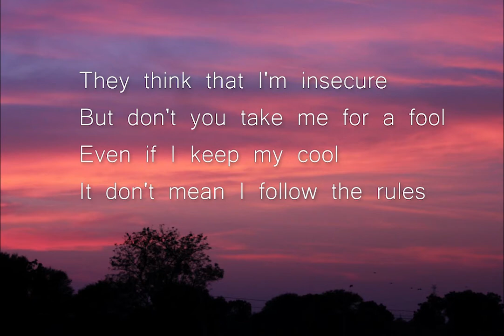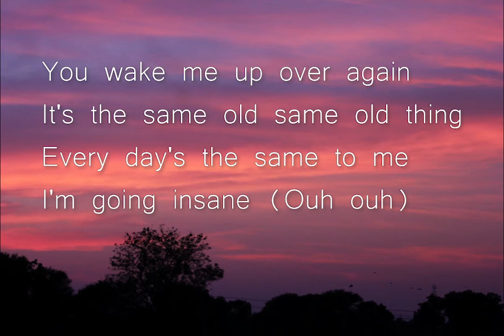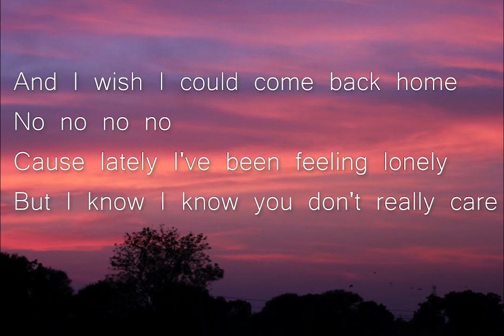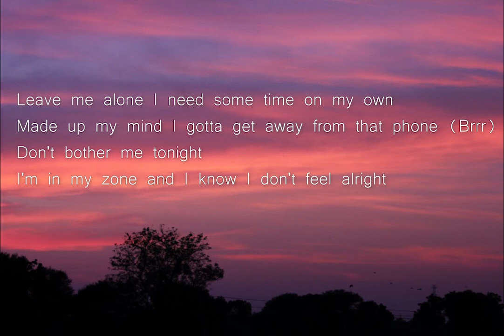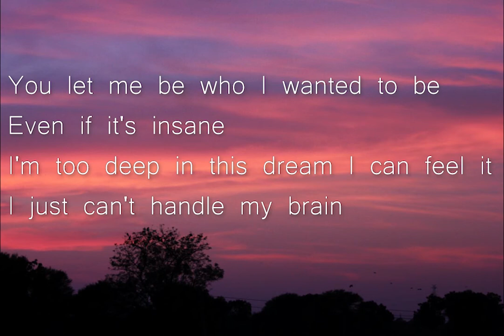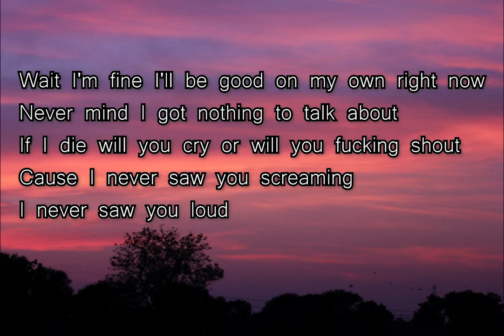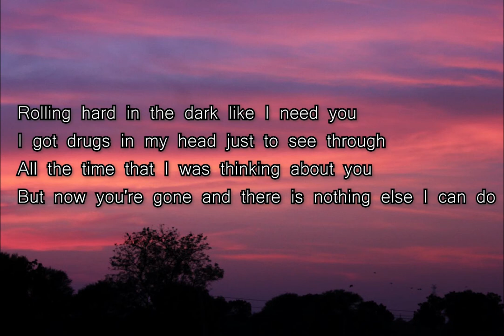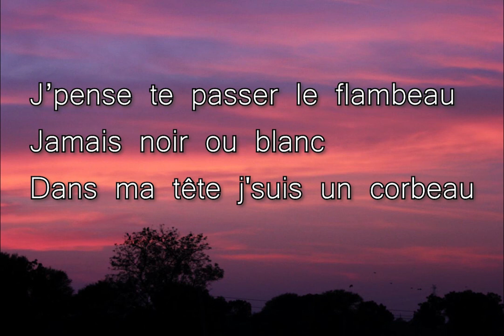GHOSTKID - ALIEN (Full Album)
1. CRZY WRLD (0:00)
2. FX ME (1:32)
3. MISUNDERSTOOD (2:59)
4. NEW DAWN (4:46)
5. CALL MY PHONE (6:21)
6. HERE FOR YOU (8:13)
7. WE ARE THE WORLD (10:44)
8. BALANCE (12:23)
9. HIGH TONIGHT (14:05)
10. I HATE THAT I LOVE YOU (15:23)
11. RINNEGAN (17:07)
12. HUH HUH (18:35)
13. I NEED HELP (21:11)
14. WE FLY (23:06)
15. ARE U DUMB (24:20)